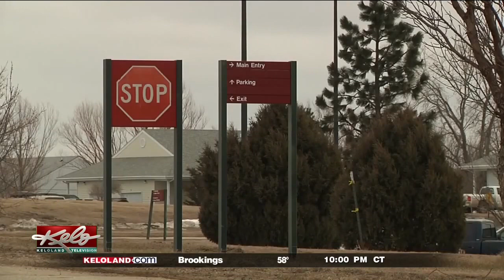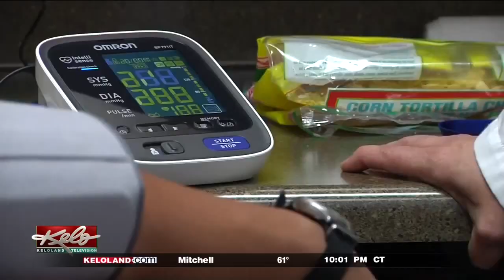Noem Prepares to Drop New Legislation Addressing Tribal Health Crisis (KELOLAND)